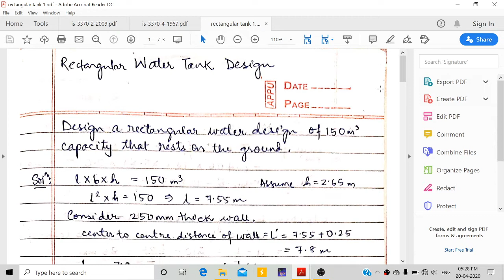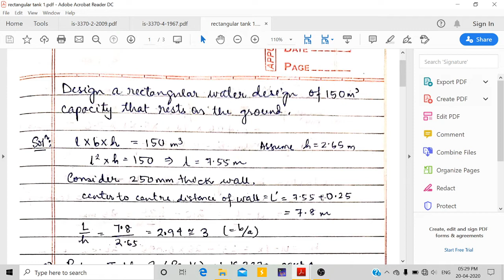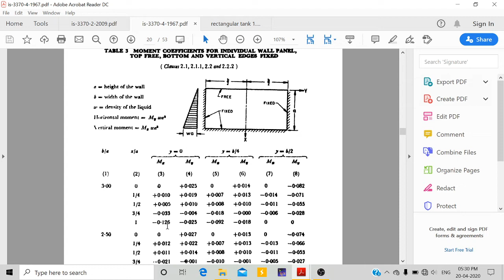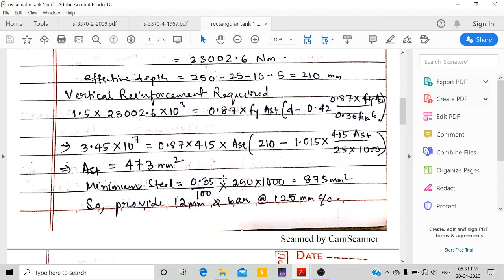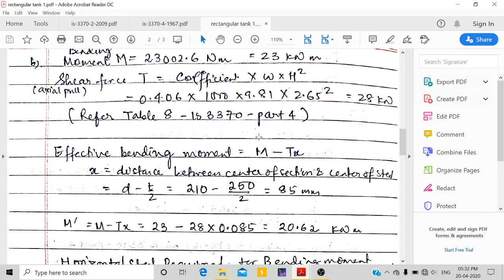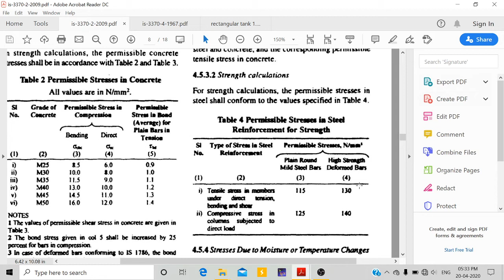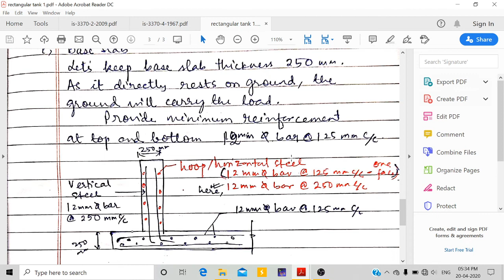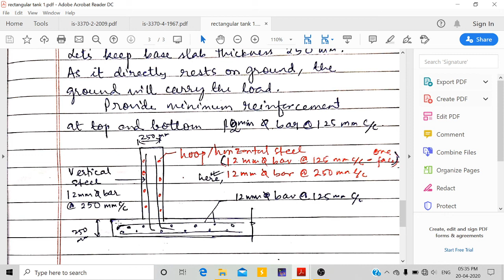Design of rectangular water tank rests on ground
A rectangular water tank rests on the ground, walls and base slab is designed monolithic